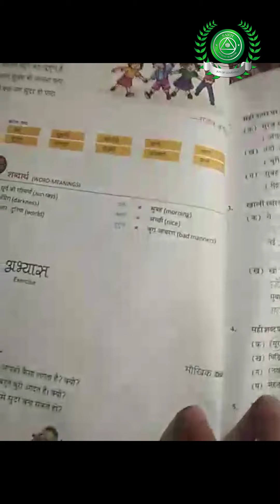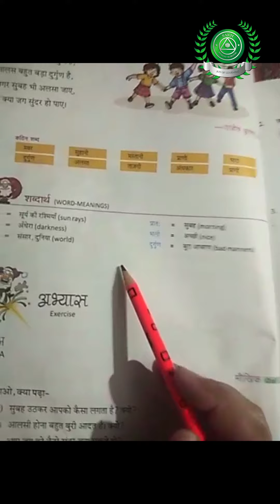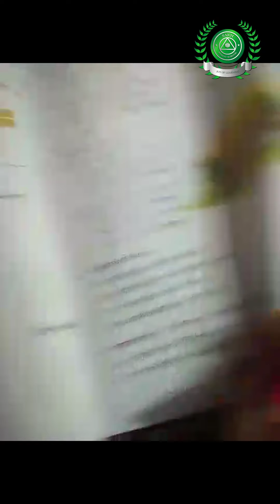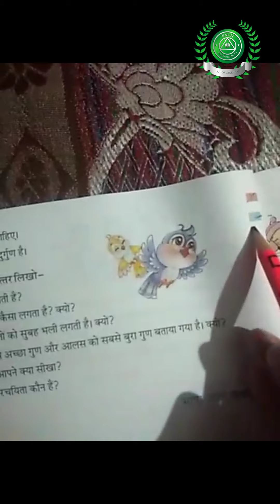30 Apr Class 4 part 2 hindi reader